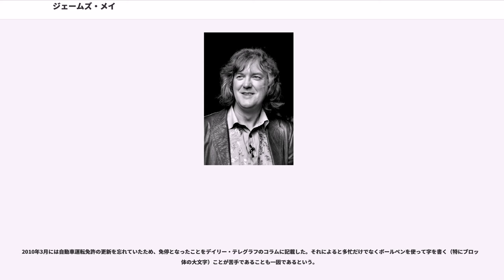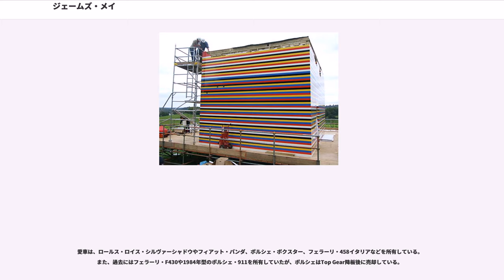ジェームズ・メイ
ジェームズ・ダニエル・メイ（James Daniel May、1963年1月16日 - ）は、イギリス・ブリストル出身のテレビ司会者、ジャーナリスト、自動車評論家、コラムニスト。身長約183cm。

もっとも有名なのはジェレミー・クラークソンとリチャード・ハモンドと共に出演しているBBCの自動車番組『トップ・ギア』の司会者で、2003年の第2シーズンから、Jason Daweに代わり出演している。他にはデイリー・テレグラフに毎週自動車コラムを書いている。かつてはAUTOCAR誌の編集も行っていたが、1992年に雑誌の記事に隠しメッセージを仕込んだことを理由に編集から外れている。悔しがったり、気に入らないことがあった際に「Cock!」と言うことが多い。

トップ・ギアでは慎重な運転スタイルのため「"キャプテン・スロー"」とあだ名がつけられている。また、方向音痴気味であり、目的地を目指すチャレンジでは3人の司会の中で最も遅くたどり着くことが多い（場合によってはたどり着けずにタイムアウトになる）。ジェレミー曰く「ホテルの中ですら迷う」との事。。母親がスピードを出すために自身は安全運転をするようになったとのこと。しかし、番組の企画で2006年11月にブガッティ・ヴェイロンを運転した際には、407km/hを記録した（これはブガッティ・ヴェイロンの非公式最高速度記録である）こともある。2010年にブガッティ・ヴェイロン スーパースポーツに乗った際は、それを上回る417km/hを記録し、前回の記録を破っている。

また、番組中にエンジン音をサンプリングして番組テーマ曲を再現したり、「フォルクスワーゲン・シロッコの歌」を作詞作曲したことがある。チャレンジでは大事な宝物としてピアノを出されることが多いが、度々壊されたり、自分で壊してしまうはめになる。。

ジェレミーやリチャード同様にスポーツカーを愛好してはいるが、ニュルブルクリンクを神聖視する業界の傾向には懐疑的であり、そこで鍛えられた車の乗り心地について「ドイツの一サーキットに過ぎないのに何故そこまで固執するのか」「足回りが硬くなりすぎて日常生活で使いにくくなる」とコメントし、最初からスーパースポーツとして作られた車で無いのならば、スポーツ性と日常生活における使い心地のバランスを重視すべきという意見を述べている。

2015年3月に起きた、ジェレミーの暴力騒動が原因で、BBCから契約解除となった。だが、2016年よりAmazon.comと契約を結んで新番組『The Grand Tour』を製作・出演している。

ジェームズはトップ・ギア以外にも多数の番組で司会者をしている。

BBCの番組『』では、以下のように玩具にまつわる様々な挑戦をしている。

軽飛行機の操縦免許（有視界飛行方式のみ）を取得しており、トップ・ギアの企画ではセスナのプロペラ機と、小型の飛行船（キャンピングトレーラー改造）を操縦したこともある。ただし、ジェームズ本人は高所恐怖症で、番組のスペシャル企画でボリビアへ行った際、ユンガスの道入り口で「私は何よりも高いところが苦手だ」（番組でよくジョークとして追突されることについて、ユンガスの道でそれをしたら）「やったら○○（ピー音で消されている）を切ってやる」と語っている。

また、2010年7月には母校であるから名誉博士号を授与されている。

アポロ11号が月面着陸してから40周年を記念した、BBCのドキュメンタリーでは米軍のU-2に同乗し、高度7万フィート(21,000メートル)に到達。また、2007年に放送されたドキュメンタリー エピソード4ではユーロファイター タイフーンにも搭乗した。

2010年3月には自動車運転免許の更新を忘れていたため、免停となったことをデイリー・テレグラフのコラムに記載した。それによると多忙だけでなくボールペンを使って字を書く（特にブロック体の大文字）ことが苦手であることも一因であるという。

花柄のシャツを好みマイペースでジェレミーやリチャードよりも優しい性格なためか、トップ・ギアではゲイであるとからかわれることが多い。具体的には「ワセリンの使い方が上手い」「チャレンジの際消防車を呼ばれるが、リチャードに『5人の消防士といちゃついているだろう』と言われる」などがある。番組中では本人もネタにしているが、上記の通り女性の恋人がおり、ジェレミーの「ハンマーで全てが解決する」と...